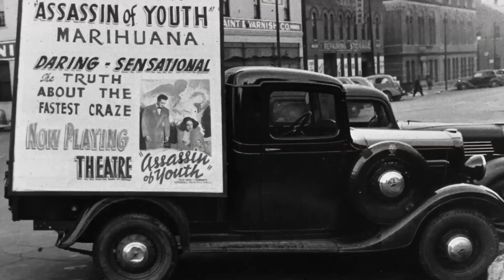Cannabis Conspiracies | CLASSIC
The DEA considers marijuana a Schedule I Controlled Substance, meaning it's as harmful as heroin or ecstasy. But how did it become illegal in the first place?